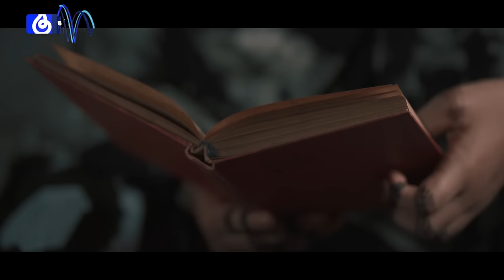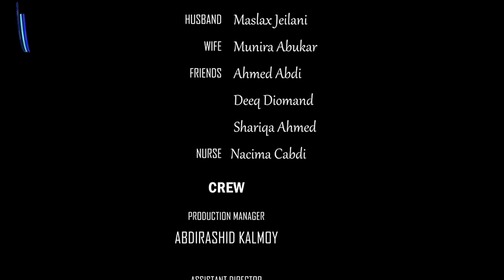Short Film | Saaxiib Xun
Isticmaalka Maandooriyaha waxaa sanad walba u geeriyooda dad kabadan 200 oo kun oo ruux